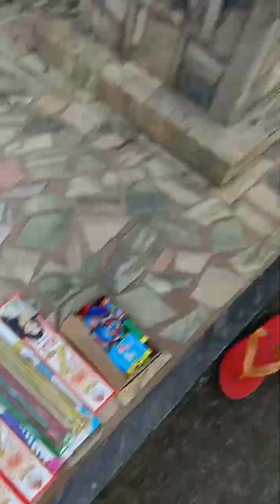কালী পূজার দিন যখন বিভিন্ন রকমের ম মোমবাতি ধরে তখন আমার খুব ভালো লাগে দেখতে